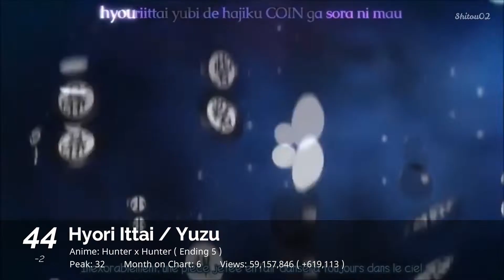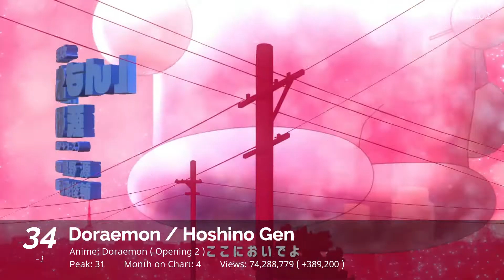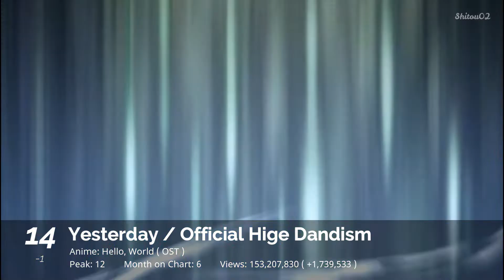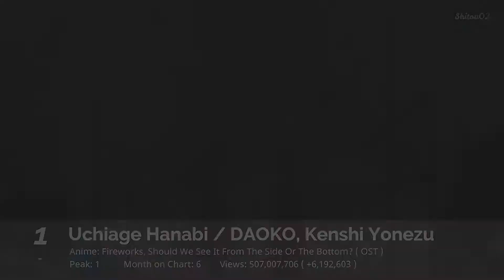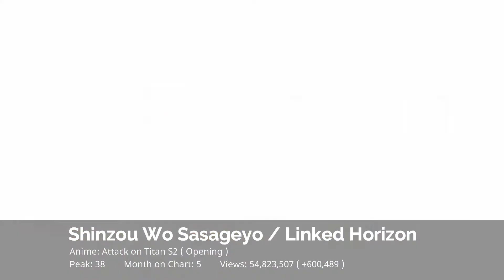Top 50 Most Viewed Anime Songs on Youtube - August 2022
Top 50 Most Viewed Anime Songs on Youtube as of July 28, 2022.